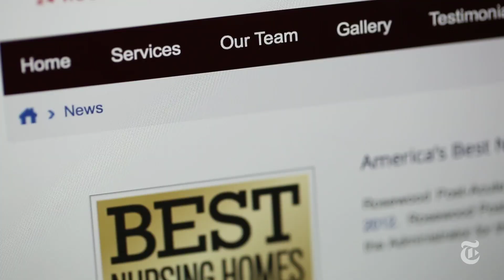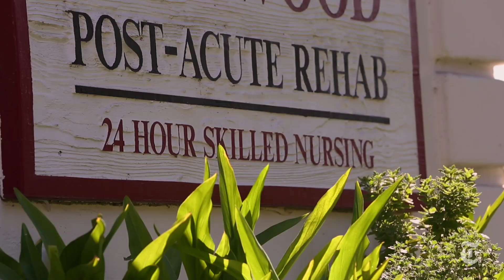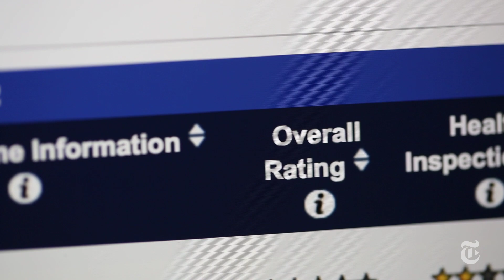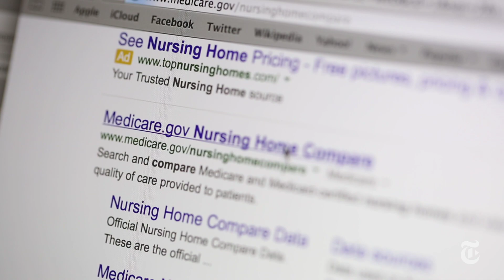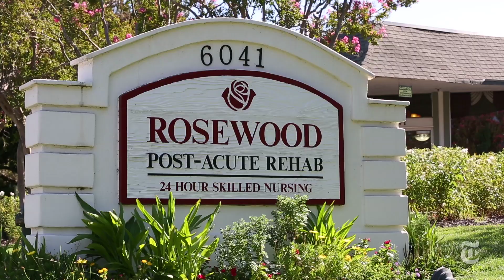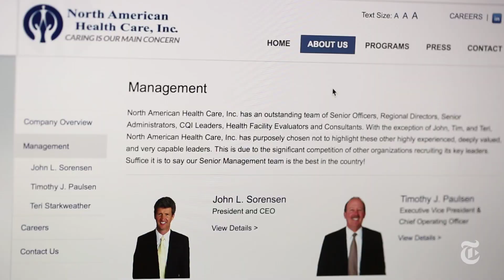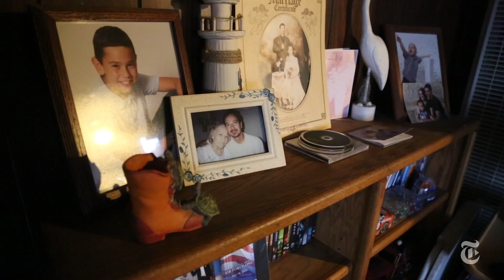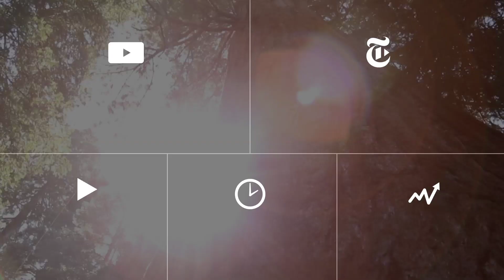Five-Star Nursing Homes | The New York Times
In 2011, Ken Chandler brought his elderly mother to a nursing home that had Medicare’s seal of approval, a five-star rating. After a series of troubling events there, Mr. Chandler now feels misled.

Produced by: Kassie Bracken and Taige Jensen